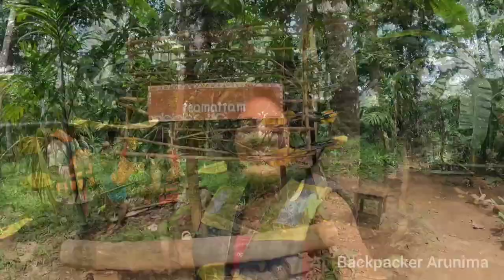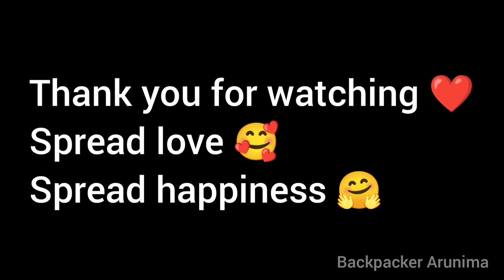Trekking to kurishumala, kakkadampoyil/kayaking experience🛶